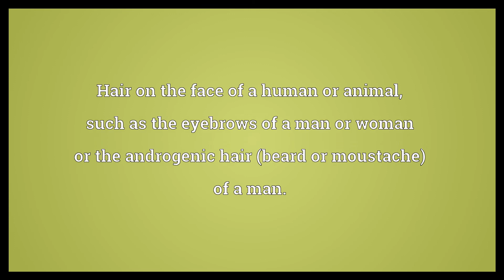Facial hair Meaning